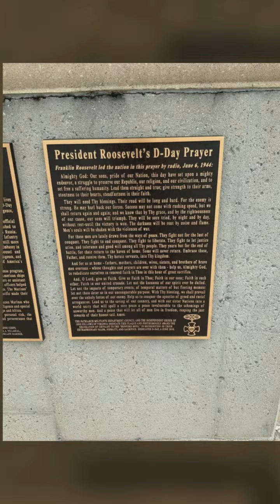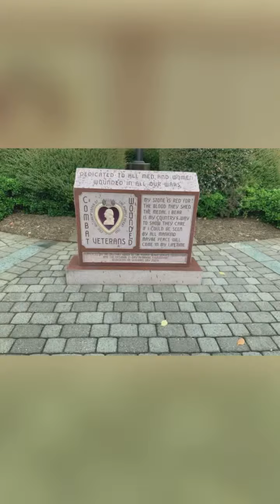Touring the D-Day Memorial in Bedford, Virginia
The Miss Virginia Organization took the Selection Committee on a private tour of the D-Day Memorial in Bedford, Virginia.